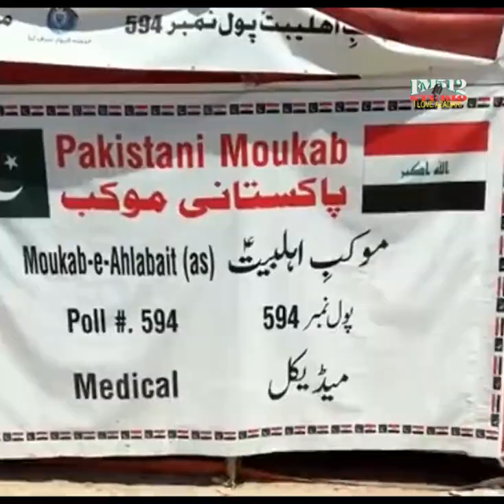Safar e Ishaq _ Roma Rizvi - Documentary Clip | Latest Clip (2024)